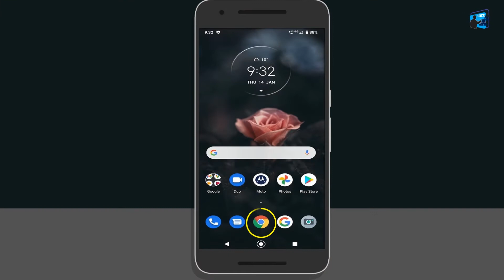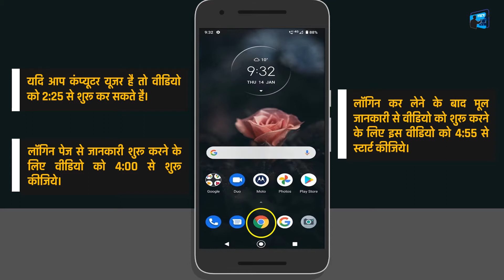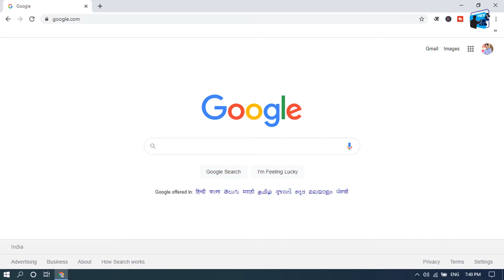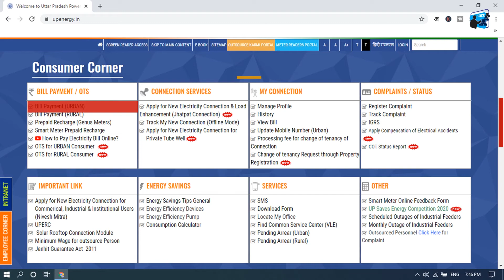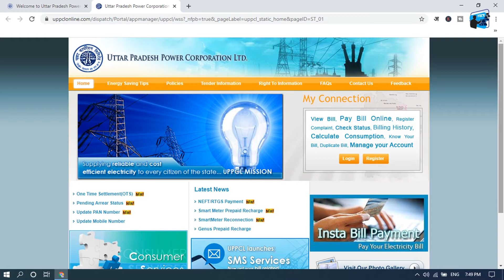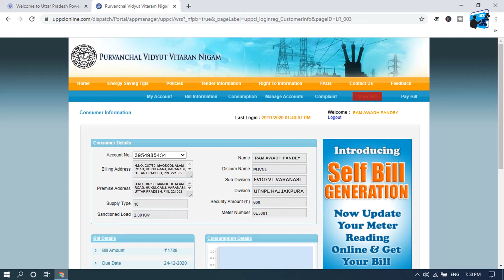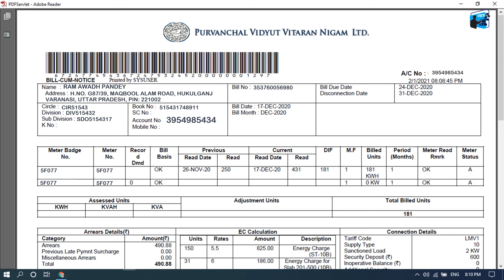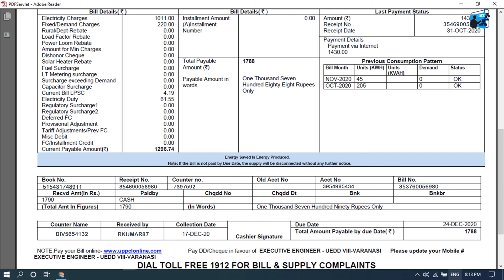UPPCL Urban Bill View | UP Electricity Bill Kaise Check Kare (IOCE)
AIM OF THE VIDEO (UPPCL Urban Bill View)-
The Uttar Pradesh Government has launched an Online Portal to maintain convenience and transparency for its citizens. This is a website for Electricity Consumers by the Government of Uttar Pradesh. Whose link is

This website works differently for Rural Electricity Consumers of UP and for Urban Electricity Consumers. This website can be used easily from both mobile and computer devices.

Information on How Rural Electricity Consumers of Uttar Pradesh can use this website has already been posted on our YouTube channel "IOCE". Now information is being posted to enable the Urban Electricity Consumers of UP to use this online portal easily.

ABOUT THE VIDEO (UP Electricity Bill Kaise Check Kare)-
If you are a resident of the Urban Area of Uttar Pradesh and you consume Electricity from Uttar Pradesh Power Corporation Limited. So do you know that if you want, You can check your Electricity Bill from your Mobile or your Laptop? Do you know that you can also Download your Electricity Bill if you want?

In this video, it is being told How any Urban Consumer of Uttar Pradesh can Check his Electricity Bill on His Mobile.

VIDEO CHAPTERS-
0:00 Information about video
0:48 Information for mobile user
1:54 Information for computer user
2:29 Information starts from uppcl official website
4:05 Information starts from login
8:10 Thankyou message

Click on the link to reach the rural electricity consumer login page of Uttar Pradesh

Customer Care Number (for UPPCL Consumers) - 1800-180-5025, 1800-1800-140, 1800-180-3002, 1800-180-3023

Today, links to some of the best calculator range for office use are being shared. I think you must see it once-
Casio MJ-120GST GST Calculator (Black)
Orpat OT-512GT Calculator (Black)
Casio FX-991EX Classwiz Non-Programmable Scientific Calculator, 552 Functions with Menu Driven Interface
Casio FX-82MS 2nd Gen Non-Programmable Scientific Calculator, 240 Functions and 2-line Display
Casio MJ-120D 150 Steps Check and Correct Desktop Calculator with Tax Keys